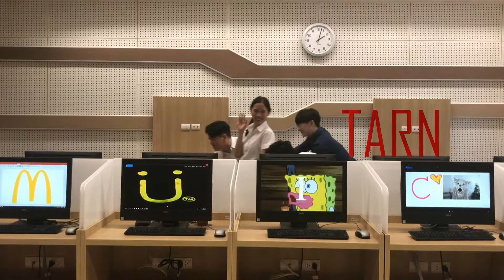IBPC 2018 Introductory Video | Mahidol University International College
Introducing TeamThailand from Mahidol University International College, Thailand for IBPC 2018. The team consists of Udomrungrueng Ravisut, Chavintanangkul Pinnyu, Sera Jotaro, and Wanna Kittika